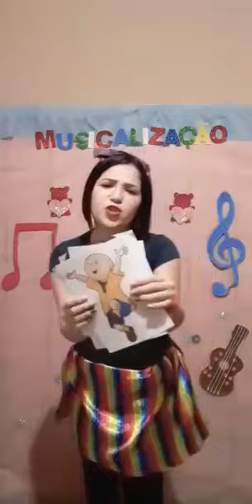Professora Daianny 16/11/2020